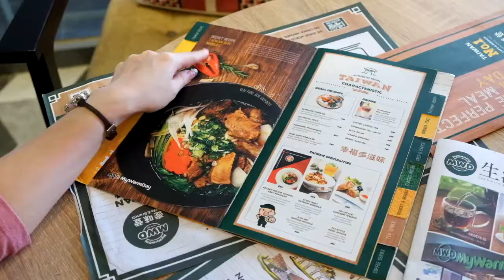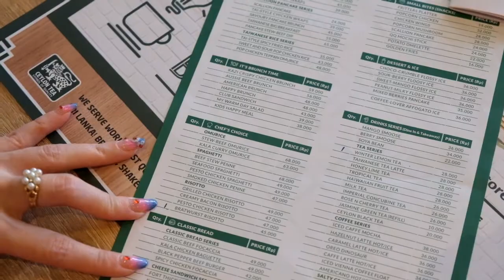NEW SPOT: A Flavor of Taiwan Food at My Warm Day Cafe & Brunch - Lippo Mall Puri